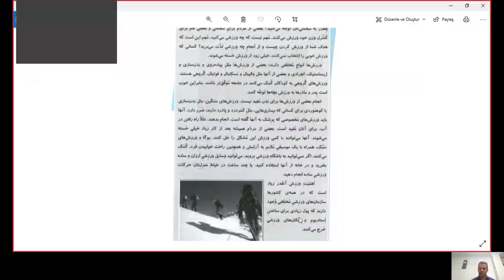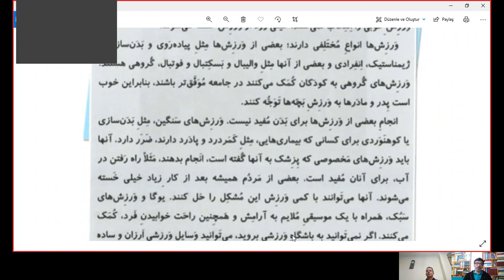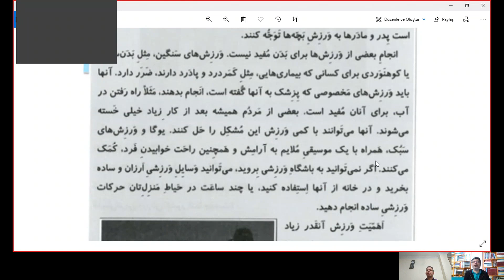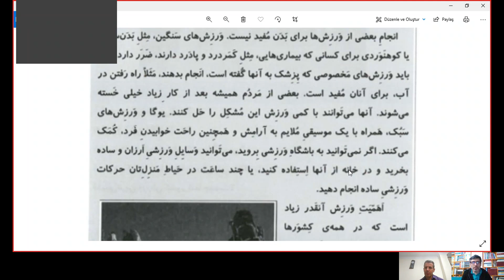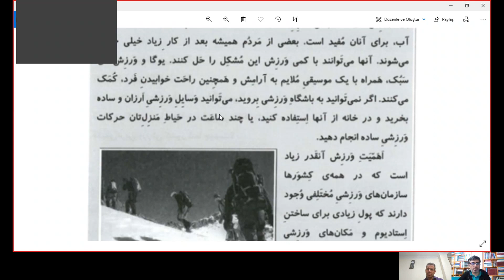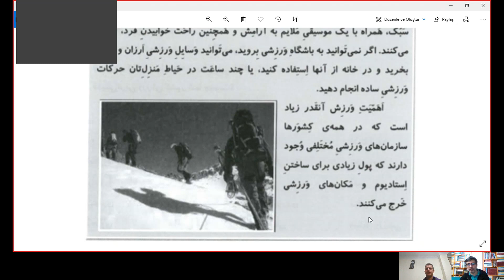Şairane Farsça - Orta Seviye Metinler - 21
Yıldızlar en az bir Doğu bir Batı dili öğrenir, sloganıyla "Yıldızlar İçin ŞAİRANE FARSÇA" derslerimize başladık.  Özgür Çoban tarafından  hazırlanan yıldızlar için  "Şairane Farsça" YDS'ye hazırlananların yanı sıra gerçekten bir dil öğrenmek isteyen yıldızlara hitap etmektedir. Başta Muhammed Ekrami olmak üzere Farsçaya hâkim üstatlarımızın tecrübelerinden faydalanacağız. Şunu da özellikle belirtmek isteriz ki amacımız sadece kendi medeniyetimize hizmet etmek etmektir. Farsça ve Arapça bilmenin Osmanlı Türkçesine nüfuz etmeye katkı sağlayacağını düşünüyoruz.